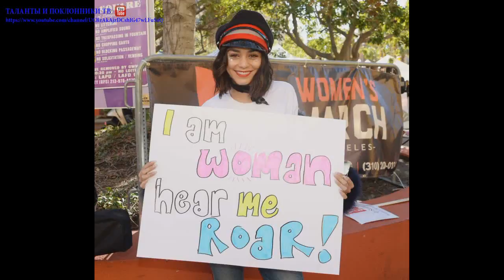Ванесса Хадженс (Vanessa Hudgens) part 62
Ванесса Энн Хадженс (англ. Vanessa Anne Hudgens, род. 14 декабря 1988 года, г. Салинас, Калифорния) — американская актриса и певица.Родилась в семье Джины и Грега Хадженсов. С 8 лет участвует в музыкальных театральных постановках, в связи с чем программу старших классов школы изучала дома. В дальнейшем семья переехала в Лос-Анджелес после того как Ванесса успешно прошла прослушивание для участия в коммерческом телевидении. После этого она снималась в шоу и телесериалах «Пять близнецов» (Quintuplets), Cover Me, Still Standing и др. Первые фильмы с её участием — «Тринадцать» (Thirteen, 2003) и «Thunderbirds» (2004) — оказались не очень успешны в прокате. Широкую известность Ванессе принесла главная роль Габриэллы Монтез в фильме «Классный мюзикл» (2006). Шоу было выпущено в 2006ом, по отзывам BBC News , фильм обернулся успехом Хадженс и даже стал именем нарицательным в Северной Америке.